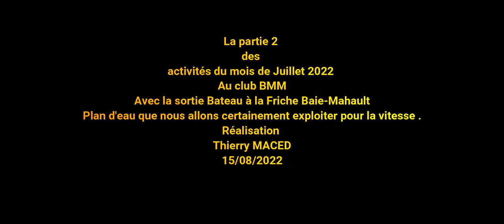camion RC- jul part 3 BMM 2022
Comme promis , voici le troisième volet des activités de notre club BMM.
A bientôt pour d'autre avanture , Liker et partager